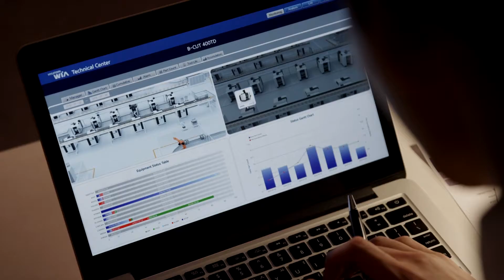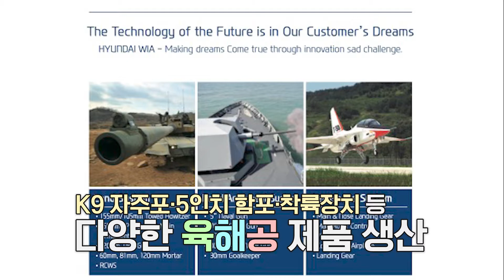현대위아주식회사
제5회 경남진로체험박람회 2022 랜선탐방 영상 중 현대위아주식회사 영상입니다.

제5회 경남진로체험박람회 홈페이지